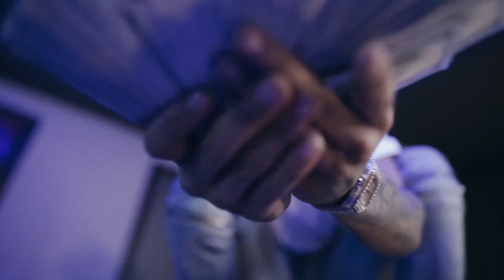OFB Bandokay X SJ X Kay Flock X Sha Ek - UK VS USA [Prod. ReddFoxx]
Originial Video credits do not belong to me

*Ignore (tags)*